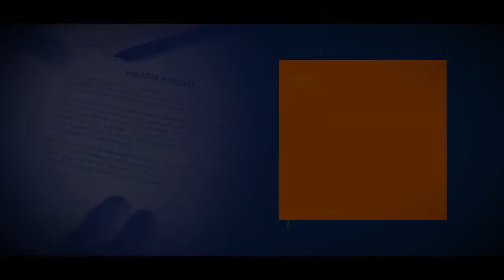BJP Ad Campaign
An Ad I shot for BJP's Ad Campaign